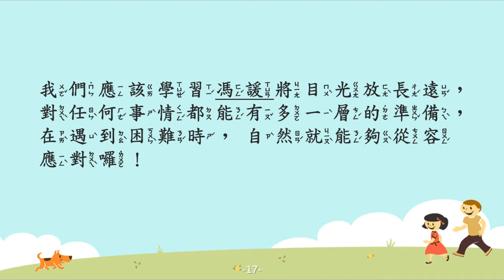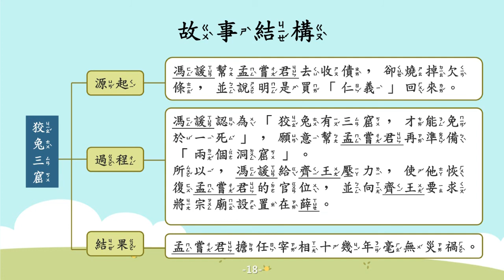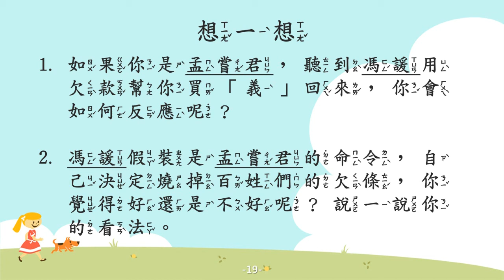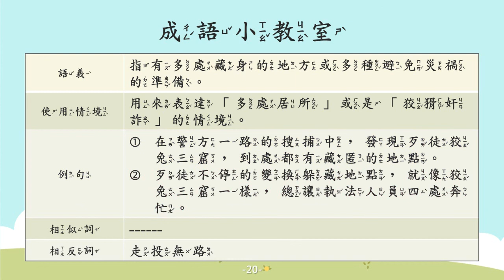狡兔三窟【成語故事系列】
【狡兔三窟】指有多處藏身的地方或多種避免災禍的準備。

【故事摘要】
戰國年間，齊國的孟嘗君有塊封地叫薛，他借錢給當地的百姓，再收取利息。

某天，一位名叫馮諼的門客，自願協助孟嘗君前往薛地收債，但是卻燒掉欠條，並說明是幫他買「仁義」回來。

一年後，孟嘗君被齊王除去官職，回到了薛地。沒想到，薛地百姓熱情迎接孟嘗君。此時，孟嘗君才感受到馮諼替他買的仁義。馮諼認為「狡兔有三窟，才能免於一死」，他願意協助孟嘗君再準備兩個洞窟。因此，馮諼給齊王壓力，使他恢復孟嘗君的官位，並將宗廟設置在薛，確保薛地的安全。

之後，在孟嘗君擔任宰相的十幾年間，薛地都毫無災禍。